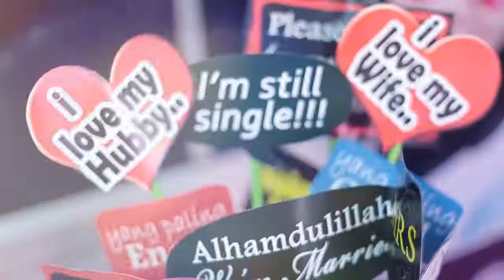Reception Nadia & Shazril By Eyan Photography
Follow Instagram : @eyanphotography